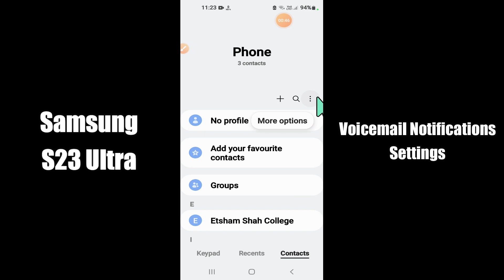Voice Mail Notification Setting Samsung Galaxy S23 Ultra || Enable/Disable Voice Mail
In this Video You Will Learn Voice Mail Notification Setting Samsung Galaxy S23 Ultra